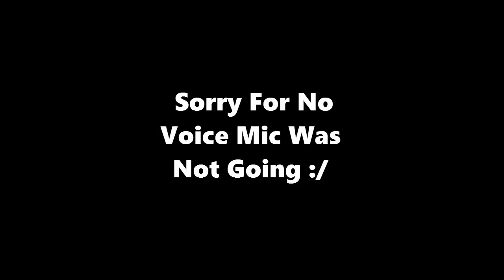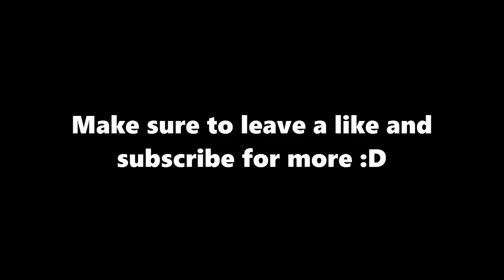MINECRAFT MICRO BATTLE "100 Wins" W/kingdragon7